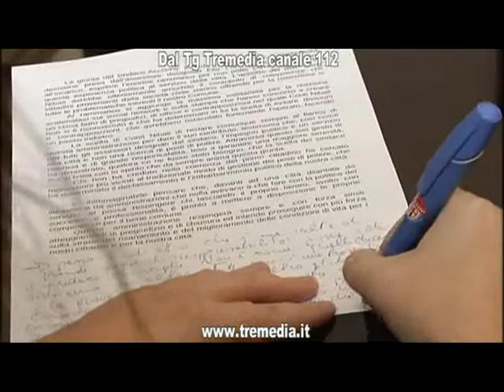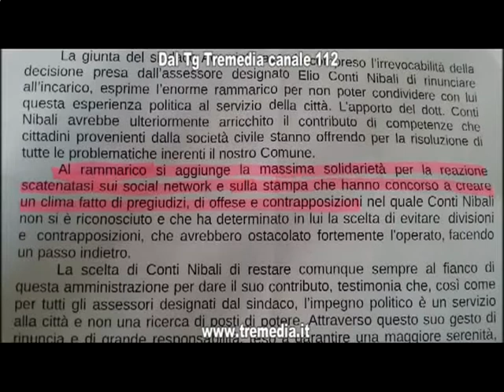Accorinti, le critiche alla stampa e il caso Conti Nibali